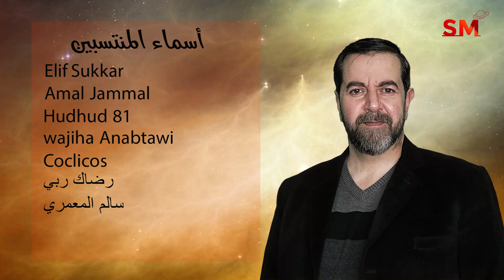توقعات الأبراج اليوم السبت 19 أذار مارس 2022 سعيد مناع